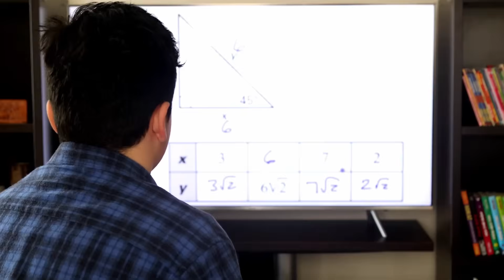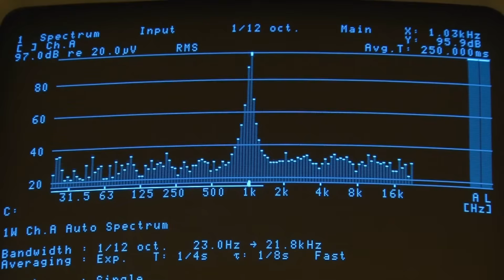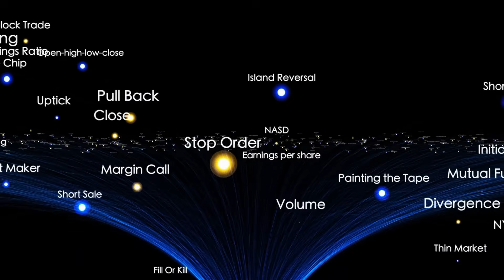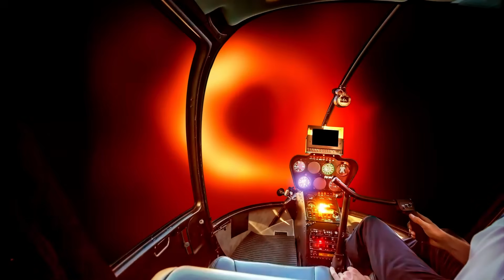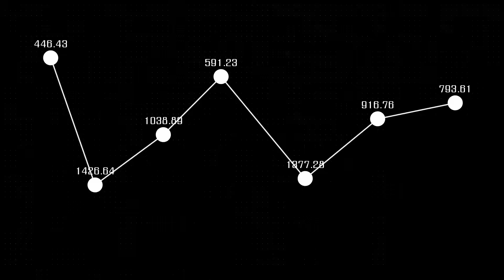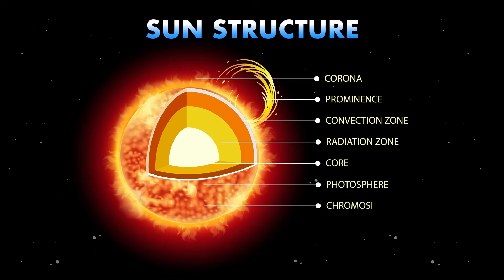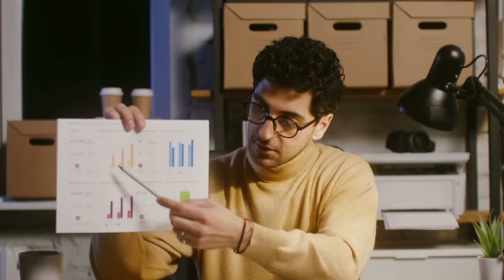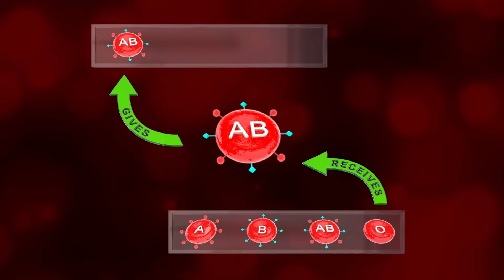James Webb Telescope FINALLY Found Urban Lights 4 Light Years from Earth